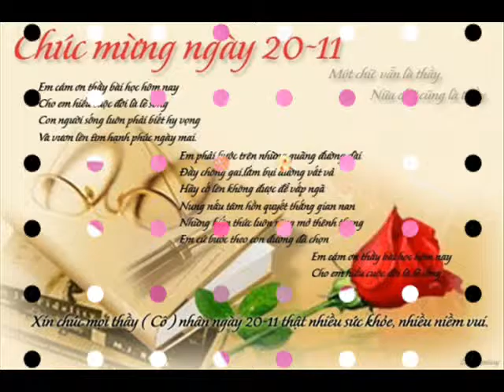Khai Out Sick 75